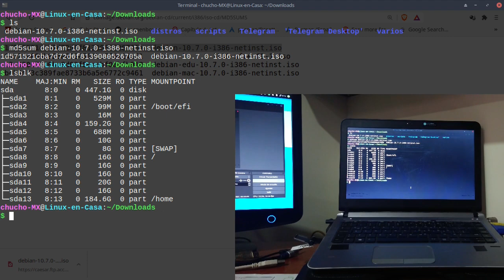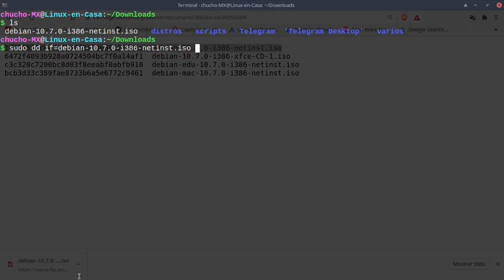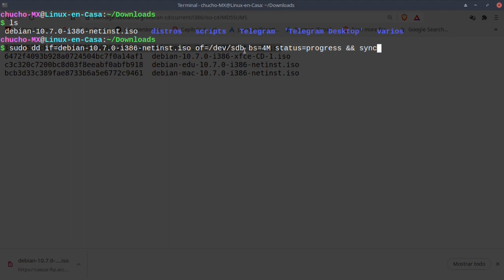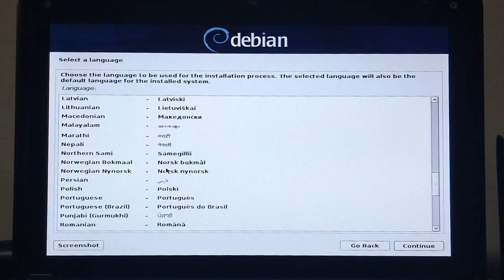Crear USB Autoarrancable [BOOTEABLE] de Linux con Comando dd ✓ 🐧🔳 Live USB [V230]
Extracto de un Video hecho a comienzos del 2021 de una instalación del Sistema Debian GNU/Linux.  En este video explico paso a paso como crear una USB Booteable con el comando dd.  Se utiliza una imagen ISO de Linux Debian 10.7 Buster.